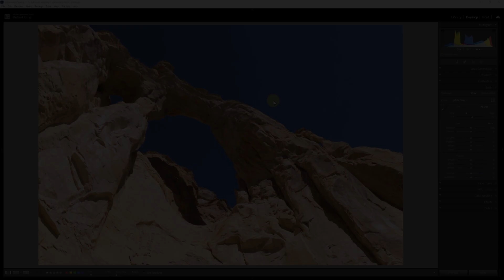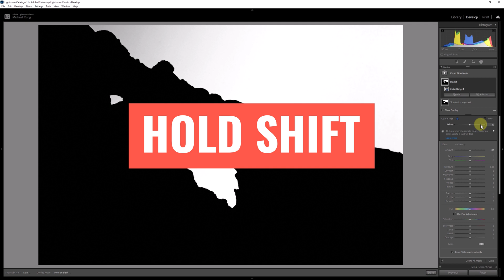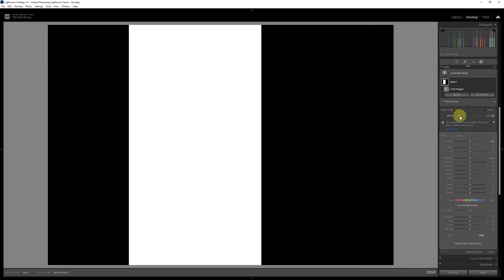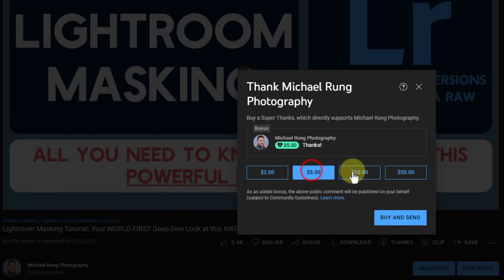Make BETTER COLOR SELECTIONS in Masks: Lightroom in a Snap #09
Using color range masks in Lightroom and Lightroom Classic can be an extremely effective tool, but sometimes you need to use a couple extra tricks to get the color selection you need. In this quick Lightroom editing tutorial, I'll show you how you can refine your color masks to make them more precise.

In this new and improved version of Lightroom in a Snap, I'll be covering both versions of Lightroom: the newer cloud-based app and the more robust Lightroom Classic. If you're not familiar with the differences between the two desktop apps, be sure to check out my blog post where I provide an in-depth comparison to help you chose which version is right for you.

Whether you're looking for Lightroom tutorials for beginners or are already comfortable with using one or both Lightroom apps, my goal is to provide Lightroom tips and tricks that will be useful for everyone.

If you find the content I'm providing valuable, you can support me by using the following affiliate links/offers (at no added cost to you), purchasing prints (5% of the profits will also be donated to the National Park Foundation), or by signing up for a in-person or online workshop. I do appreciate your support!

ADOBE CREATIVE CLOUD (Lightroom & Photoshop plan recommended)

SMUGMUG PHOTO SITE DISCOUNT OFFER
Create your own photo website and have print orders fulfilled automatically through one of several print labs

PURCHASE GEAR AT ADORAMA.COM
Browse the online store, or see below for links to the gear I use

NEWSLETTER SIGNUP
Be the first to know about discounts, workshops, and more

Camera - Canon EOS R
(EF to RF mount adapter w/CPL)
(EF to RF mount adapter)

Tripod - Benro Adventure 8X Carbon Fiber Series 2 Tripod w/ B2 Ballhead

🔴 OTHER INFORMATION 🔴
PROUD MEMBER OF THE NATURE FIRST ALLIANCE

SUPPORT U.S. NATIONAL PARKS